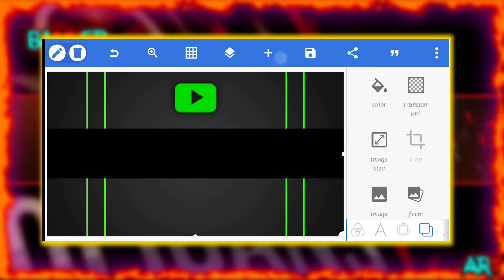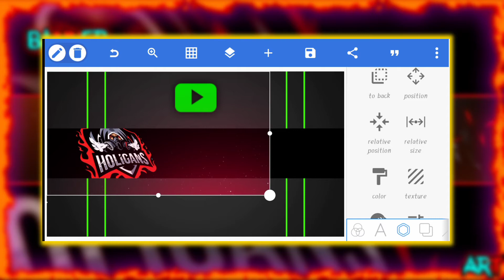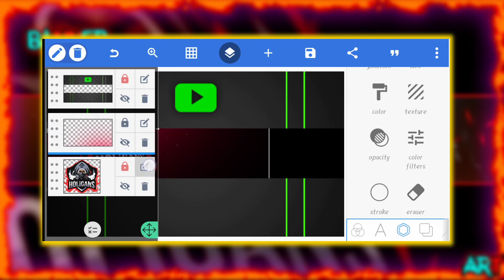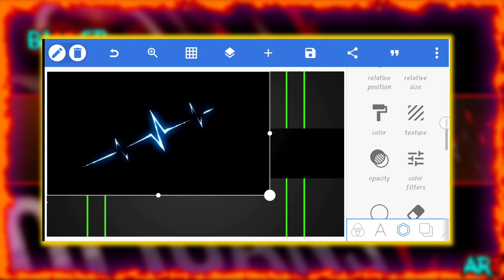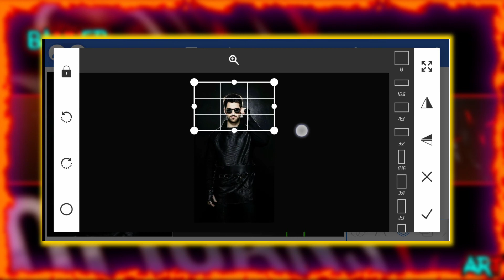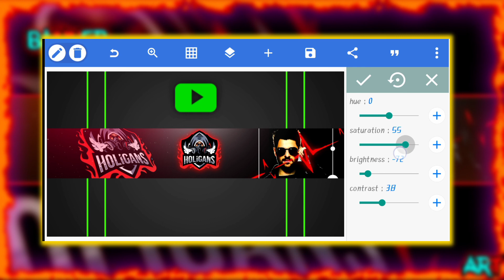freefire gaming banner art / banner art / pixallab Gaming banner art /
Agar Download materials me apka kuch items Hai or apko credit chahiya to comment kar dana apko credit mil jayaga kirpya strike ka option pasand na kara🙏🙏🙏)
SECOND CHANNEL link please visit:-

TOP GAMING BANNER ART

1.gaming banner art / YouTube banner art | like gaming banner art tuotrial / gaming banner on pixallab

2.How to make gaming logo banner art | gaming banner art | gaming banner art making in Android

3.How to make electric fire intro in Android / fire logo reveal intro / freefire character logo intro

TOP GAMING INTRO

1.How to make gun intro | freefire intro | pubg intro | gaming intro | best gaming intro | intro#37

2.After effects for logo intro / after effects for gaming intro / intro editing in kinemaster

3.How to make electric fire intro in Android / fire logo reveal intro / freefire character logo intro
1.How to make like killer gamer logo in pixallab / killer gamer logo / logo / gaming logo for YouTuber

2. How to make like joker logo in Android / joker logo in pixallab / logo / pixallab logo degine /

killer gaming banner art pack:-

           SOCAIL MEDIA